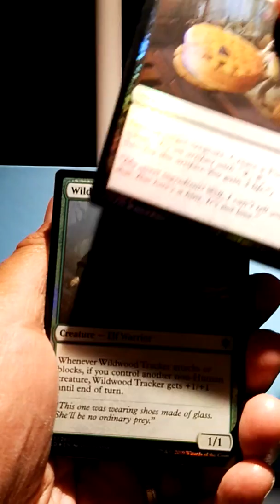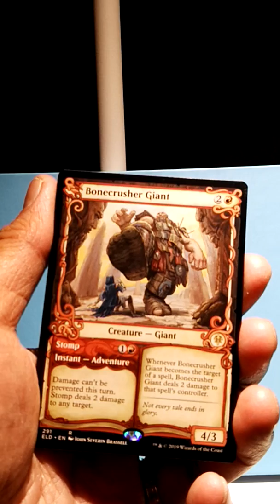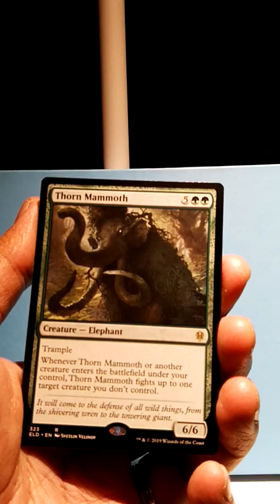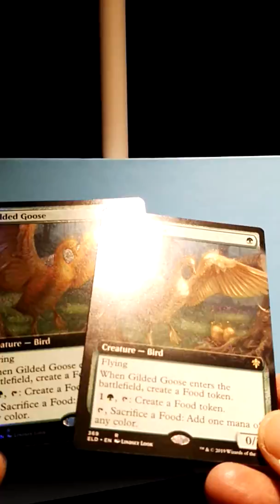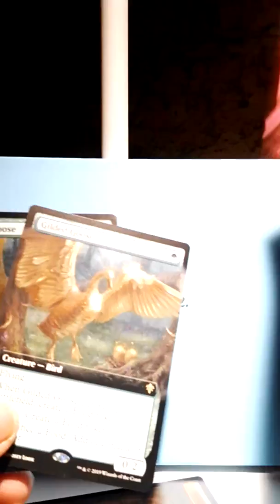MTG: Throne of Eldraine ( MTGELD ) collector booster Opening ! Enjoy !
Today I open Throne of Eldraine ( MTGELD )  collector booster Opening !  Enjoy !